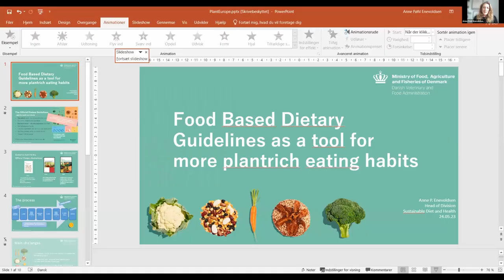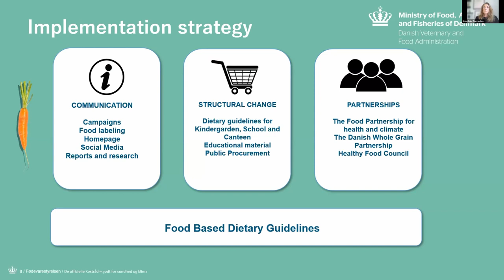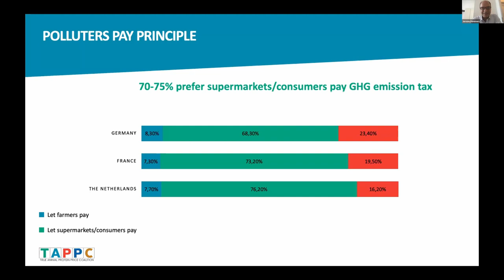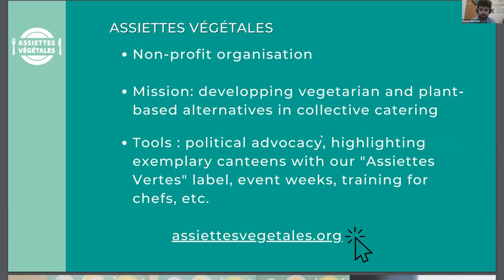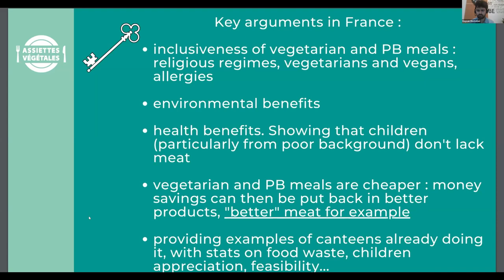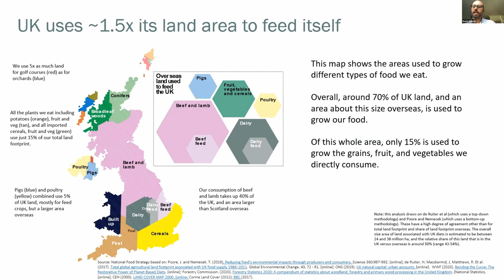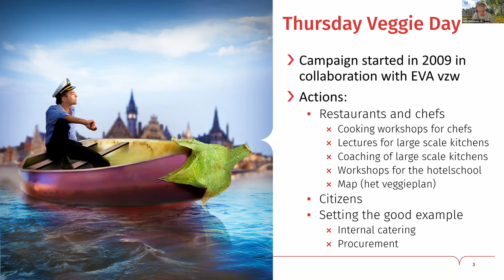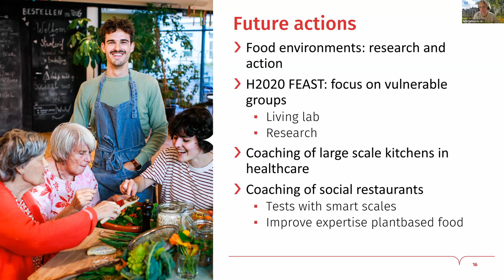Panel discussion: Working Towards The Inclusion of a Plant-Based Diet in Public Policy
This PlantEurope panel discussion will give insights into already existing national food strategies from pioneering countries in Europe as well as highlight a diversity of approaches to embedding a plant-based diet in policy framework. These examples will be useful in guiding other countries' work to promote a nutrient-rich plant-based diet, helping curb climate change along the way.

0:00 Introduction
01:56 Keynote by Dr. Friederike Wöhrlin (German Federal Ministry of Food and Agriculture, BMEL)
13:01 The Danish Dietary Guidelines by Anne Pøhl Enevoldsen (Danish Food Administration)
24:35 CO2 Tax in the Netherlands and Europe by Jeroom Remmers (True Animal Protein Price Coalition, The Netherlands)
39:32 Political Advocacy In France For Plant-Based And Vegetarian Dishes In Collective Canteens by Keyvan Mostafavi (Assiettes Végétales, France)
53:50 What Can Eating Plants Do for Climate and Nature? Lessons from the UK’s NFS by Dustin Benton (Green Alliance, UK)
1:05:31 The protein transition in Ghent by Sofie Verhoeven (Ghent en Garde, Belgium)
1:17:41 Panel Discussion
1:54:15 Closing statements by moderator Dr. Shireen Kassam

Find more information on the process of writing the German National Food Strategy

Find more information about the Ministry of Food, Agriculture and Fisheries of Denmark and the Danish Veterinary and Food Administration

Find out more about his work at the Green Alliance

Find more information about the city of Gent Find more information about Gent en Garde

You can listen to Claudio Pomo from MenoperPiu in our last PlantEurope panel discussion

The PlantEurope Network is funded by the Federal Ministry for the Environment, Nature Conservation, Nuclear Safety and Consumer Protection.